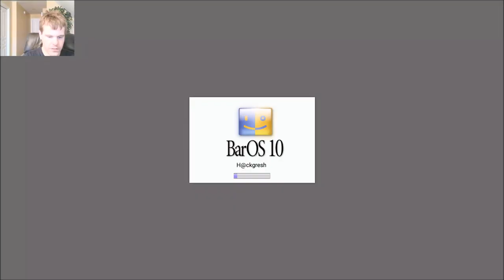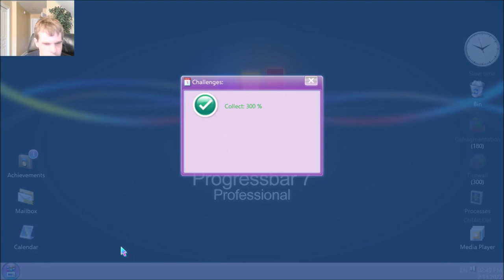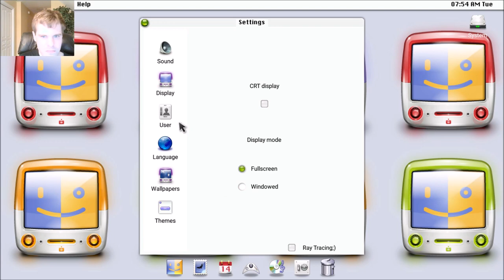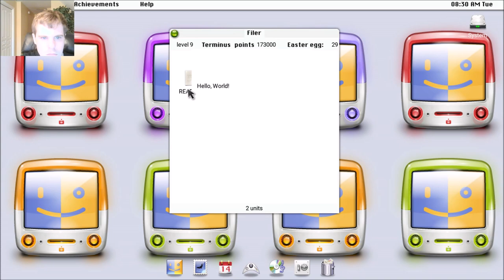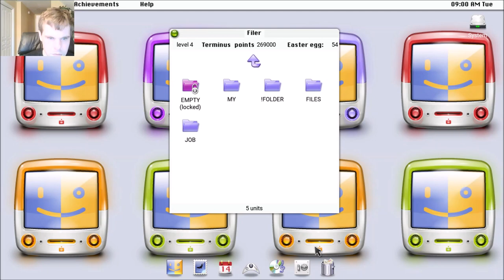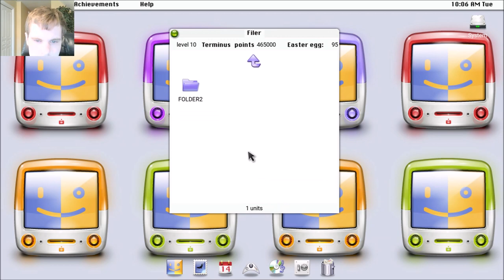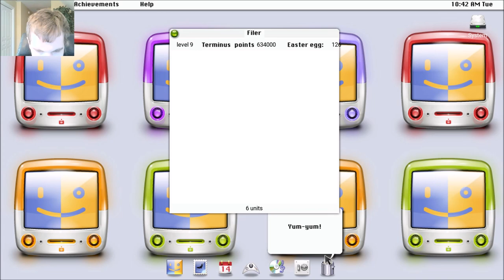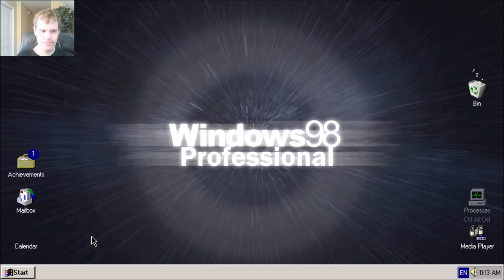Let's Play Progressbar95 - Episode 129: Valentine's Day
This came quite late. Also apologies for the rushed editing.